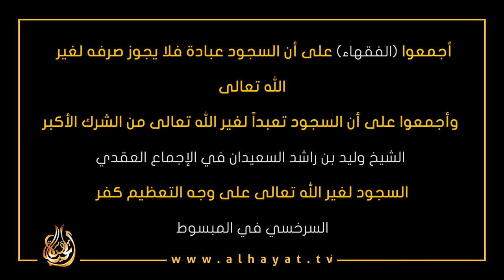كيف تصدق نبي يَدعيكَ لعبادة الله وهو يسجد للأصنام ؟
هكذا كَفَرَ محمد
وكَفَرَ أتباعه
قال المشركونَ لرسولِ اللَّهِ صلَّى اللَّهُ عليهِ وسلَّمَ: لو ذكرتَ آلهتَنا في قولِكَ قعَدنا معكَ فإنَّهُ ليسَ معكَ
إلا أراذِلُ النَّاسِ وضعفاؤهُم فكانوا إذا رأَونا عندَكَ تحدَّث النَّاسُ بذلكَ فأتوكَ
 فقام يصلِّي فقرأَ وَالنَّجْمِ حتى بلغ أَفَرَأَيْتُمُ اللَّاتَ وَالْعُزَّى
 وَمَنَاةَ الثَّالِثَةَ الْأُخْرَى تلكَ الغَرانيقُ العُلى وشفاعتُهُنَّ تُرتَجى ومثلُهُنَّ لا يُنسى
 فلما فرغَ من ختم السُّورَةِ سجدَ وسجدَ المسلِمونَ والمشرِكونَ